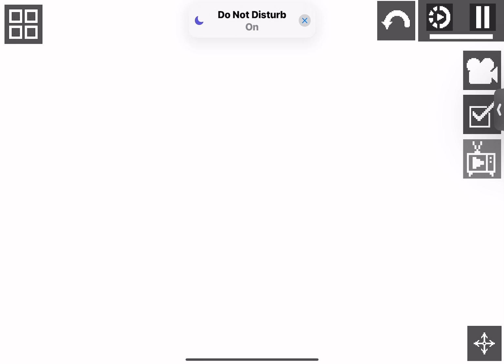Ep 9 : mutants vs humans : zero saga